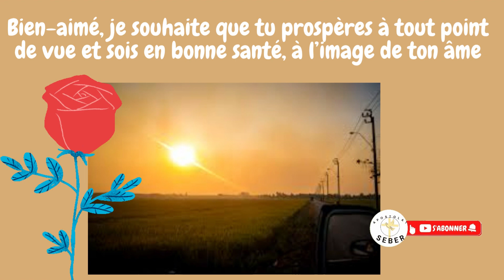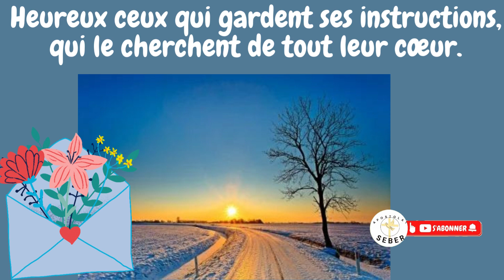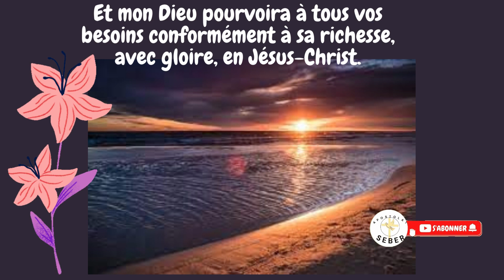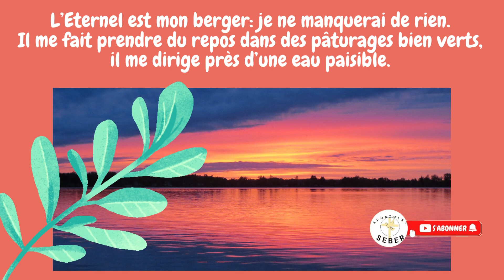👍𝐏𝐑𝐈𝐄𝐑𝐄 𝐏𝐔𝐈𝐒𝐒𝐀𝐍𝐓𝐄 𝐃𝐄 𝐌𝐈𝐑𝐀𝐂𝐋𝐄 𝐀𝐎𝐔𝐓 𝟐𝟎𝟐4👍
🌹 🙏PRIERE PUISSANTE DU SOIR POUR BIEN DORMIR/ SE PROTEGER LA NUIT/OFFRANDE DE SA NUIT AU SEIGNEUR/